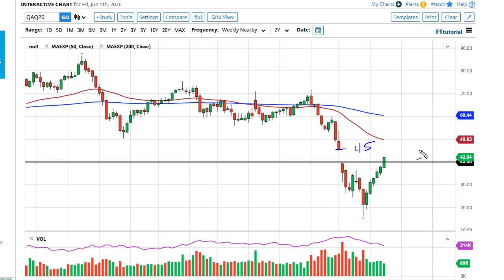Oil Technical Analysis for the Week of June 8, 2020 by FXEmpire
With OPEC looking likely to continue cutting, that is one of the main reasons that the oil markets have rallied again. However, there has been a gap that needed to be filled, and now it looks like we are getting ready to do so.